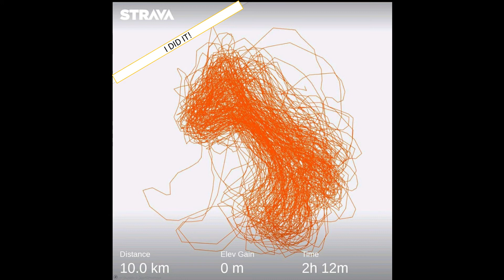Make great use of our holiday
In today's video, I am sharing with you tips of making great use of our holidays.

0:00 Beginning
0:20 Intro Music
0:53 Tips #1
3:09 Tips #2
5:18 Tips #3
7:45 Tips #4
10:19 Outro

Production ID Video by cottonbro from Pexels
Video by Tomislav Jakupec from Pixabay
Palm Trees Video by Relaxing_Guru from Pixabay

Image:
Target Image by Gerd Altmann from Pixabay